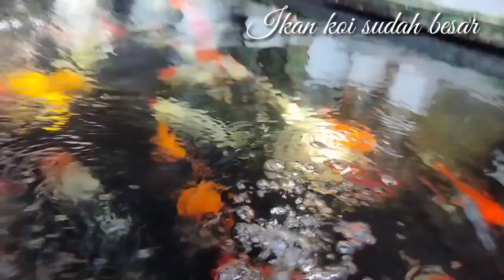Ikan Koi sudah besar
Assalamualaiku wr.wb.

Ikan Koi sudah besar merupakan video ke dua ikan koi dengan perkembangan yang makin besar ikan ikan koi yang ada di kolam   semoga bermanfaat dan menjadikan inspirasi bagi penonton sekalian

Support kalian sangat membantu pengembangan channel kami kedepan agar lebih baik lagi dan bermanfaat untuk semuanya.

Wassalamualaiku wr. wb.